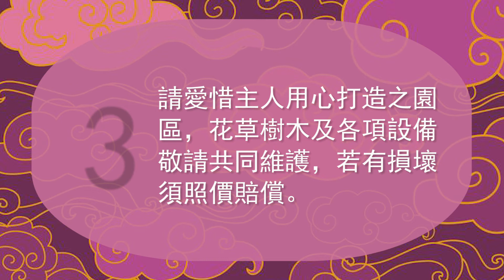1【山板樵園區導覽--入園須知】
入園須知
1. 停車場可容納小車30部，大型遊覽車請停泊在路口土地公廟旁廣場，步行2分鐘即可到達，停車場僅供停車使用，貴重物品請自行保管，勿放置車內。
2. 入園費每人100元（三歲以下免收費），可抵50元消費。
3. 請愛惜主人用心打造之園區，花草樹木及各項設備敬請共同維護，若有損壞須照價賠償。
4. 謝絕寵物入園，敬請見諒。
5. 山板樵為一生態農場，動植物生態豐富，遇攻擊性動物敬請遠離以策安全，並告知園方處理。
6. 山區蚊蟲較多，請自行做好防蚊準備，穿著以長褲及包鞋為佳。